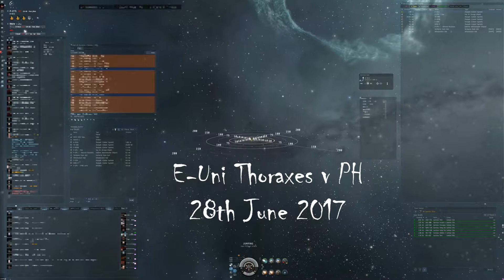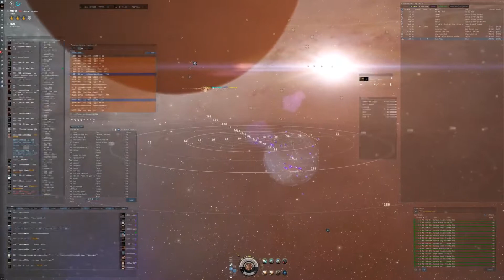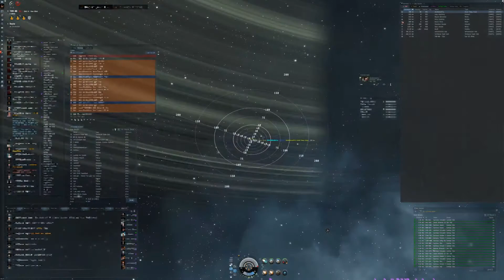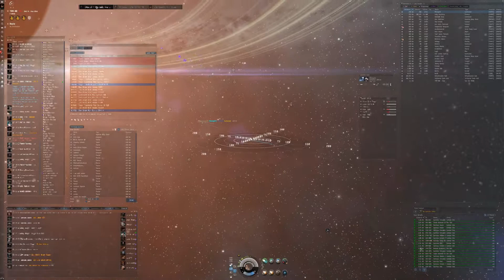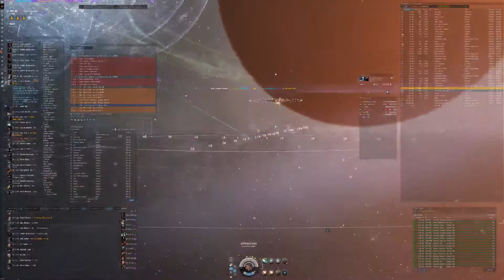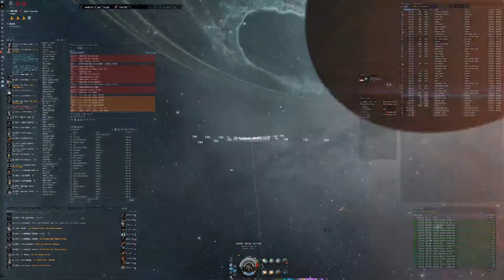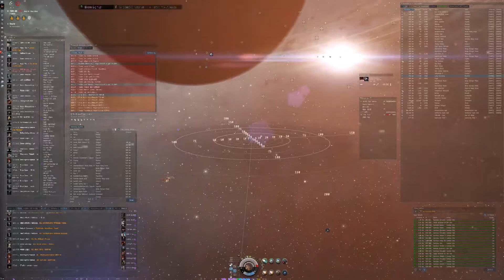Eve University Thoraxes v Pandemic Horde 28th June 2017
EVE University Roam to PH staging